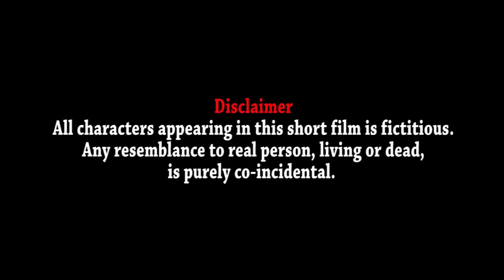KICHU NA BOLA KOTHA | NEW BENGALI SHORT FILM | LOVE STORY | SUBHAYAN | SONALI | 9EVEN SHORT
"Kichu Na bola Kotha" is a story of a writer Subhayan who love to write. But to exist with his family he needs to do a job in call center. His Wife Diya is a typical bengali house wife, she has lots of expectations like other women of this world. But Subhayan wants a change, he only wants to became a writer, not a 10 to 5 worker.

After lots of mental fights, Diya leaves Subhayan, it was very tough time for Subhayan.

How he share his thought to Diya, that is till untold? Diya should know the other side, where Subhayan faces the chanlenge.

 That is the main base of the Story.

Kichu Na Bola Kotha is a bengali short film, produced by Nineven Entertainment and directed by Soham Banerjee. In the main cast, Subhayan Roy, and Sonali Mazumder.

Cast: Subhayan Roy, Sonali Mazumder
Cinematography: Soham Banerjee
Edit: Soham Banerjee
Story: Soham Banerjee
Screenplay: Soham Banerjee
Direction: Soham Banerjee

Watch this love story and share your comments on the Comments Section.